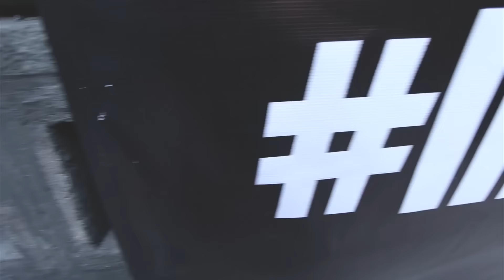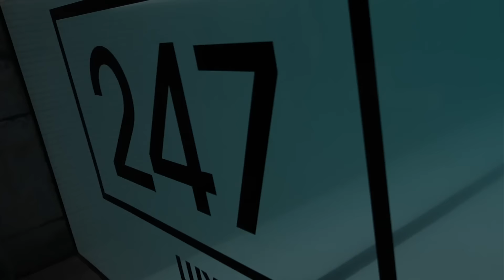New Balance 247 | Mexico City